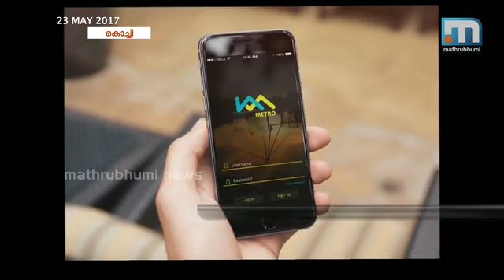കൊച്ചി മെട്രോ: ടിക്കറ്റ് കാര്‍ഡുകള്‍ ഉടന്‍ പുറത്തിറക്കും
കൊച്ചി: കൊച്ചി മെട്രോയുടെ ടിക്കറ്റ് കാര്‍ഡുകള്‍ ഉടന്‍ പുറത്തിറക്കും. കൊച്ചി വണ്‍ സ്മാര്‍ട്ട് കാര്‍ഡ് ഉപയോഗിച്ച് ഷോപ്പിങ് ഉള്‍പ്പടെയുള്ളവയും നടത്താം. മൂന്‍കൂര്‍ പണമടച്ച് എല്ലാവര്‍ക്കും സ്മാര്‍ട്ട് കാര്‍ഡ് സ്വന്തമാക്കാം. ഓരോ യാത്രയ്ക്കും സൈ്വപ്പ് ചെയ്താല്‍ മതി. സ്ഥിരം യാത്രക്കാരെ ഉദ്ദേശിച്ചാണ് സ്മാര്‍ട്ട് കാര്‍ഡ്. കെ.എം.ആര്‍എല്ലിന് വേണ്ടി ആക്‌സിസ് ബാങ്കാണ് സ്മാര്‍ട്ട് കാര്‍ഡ് തയാറാക്കിയിരിക്കുന്നത്. കാര്‍ഡ് ഉപയോഗിച്ച് മെട്രോയില്‍ യാത്ര ചെയ്യുന്നവര്‍ക്ക് നിരക്ക് 20 ശതമാനം കുറയുകയും ചെയ്യും. ഇവ റീച്ചാര്‍ജ് ചെയ്ത് ആജീവനാന്തം ഉപയോഗിക്കാം.